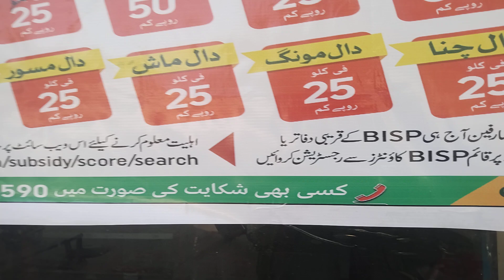prime minister of Pakistan free ration Karachi Pakistan poor people rigister ka tarika Ramadan ratio